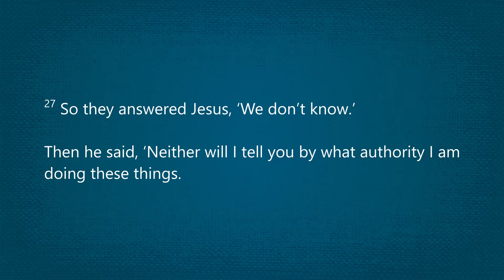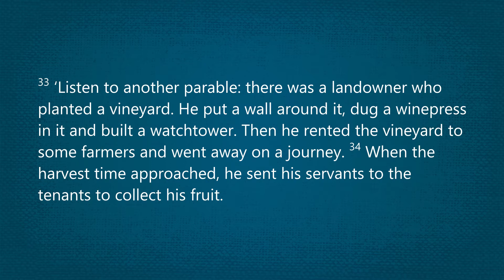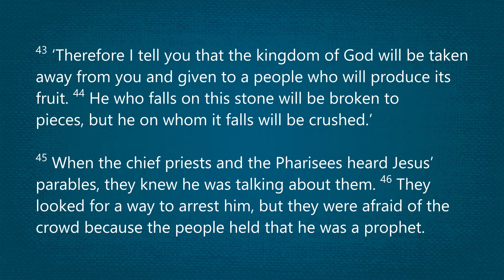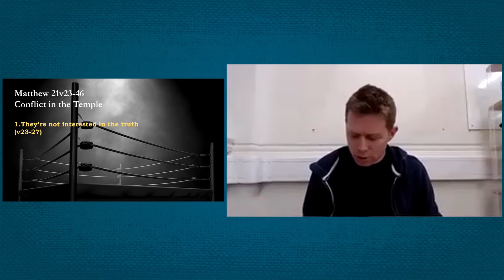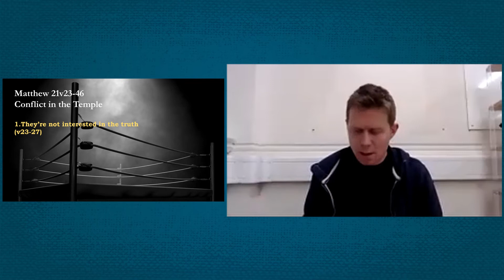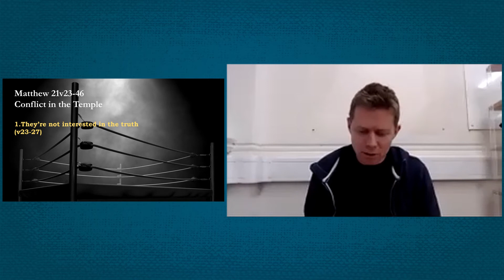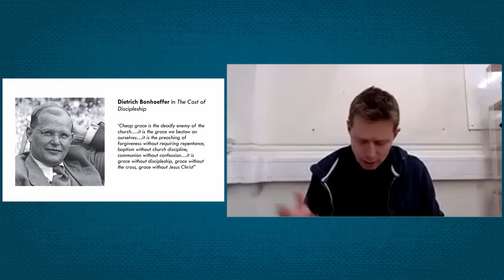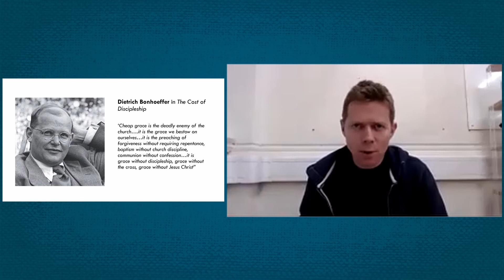The Six O'Clock - 28th February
Pete preaches on Matthew 21.